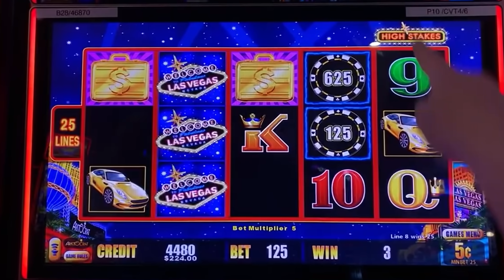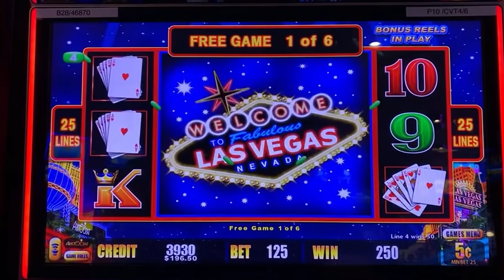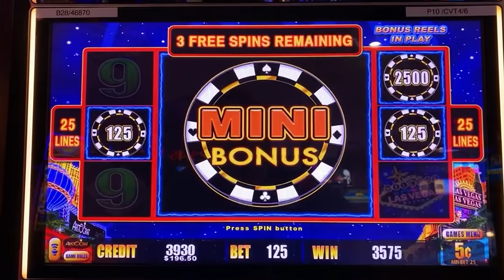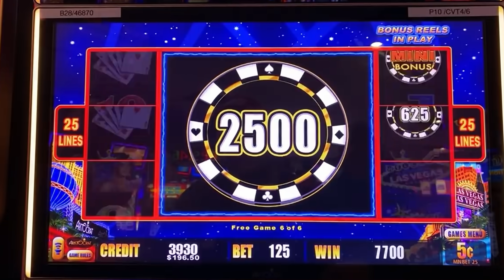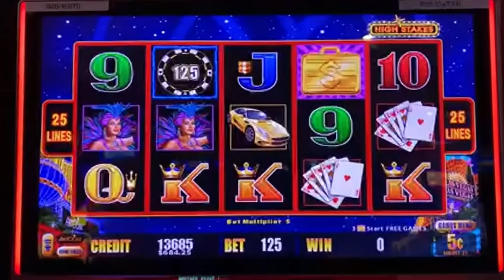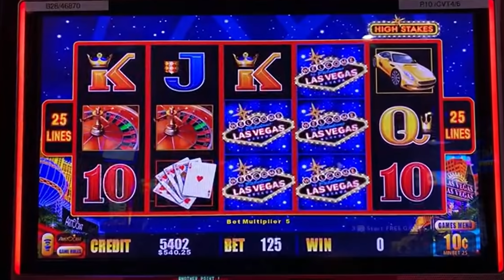AWESOME WIN ON A SLOT THAT HIT THE GRAND TWICE IN A WEEK! Lightning Link High Stakes Slot HIGHLIGHT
Check out this livestream highlight! We play a Lightning Link machine that hit the Grand twice in a week! We hit an awesome win on High Stakes Version of Lightning Link! We want to have the most fun we can have!!! Yeah Buddy!

Any Package Mail to:
Slot Lizards
10040 W Cheyenne Ave Ste 160